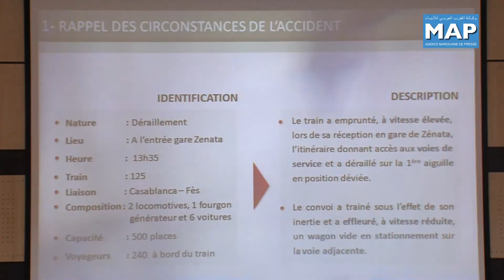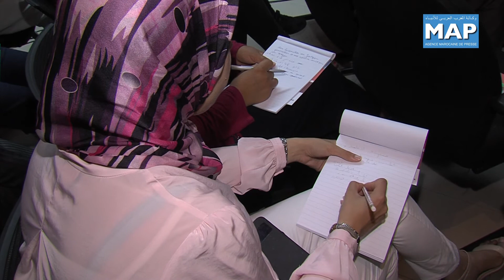ندوة صحافية للمدير العام للمكتب الوطني للسكك الحديدية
على إثر حادث انحراف القطار 125 الرابط بين الدار البيضاء وفاس، عقد المدير العام للمكتب الوطني للسكك الحديدية يوم الإثنين 1 شتنبر 2014 ندوة صحفية أوضح من خلالها ظروف وقوع الحادث ونتائج التحقيق الذي تابعه المكتب